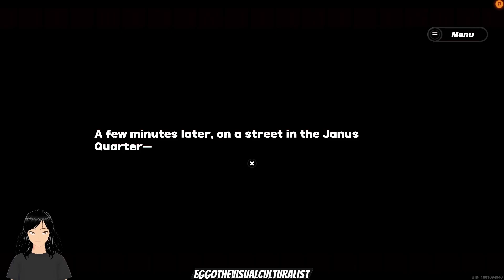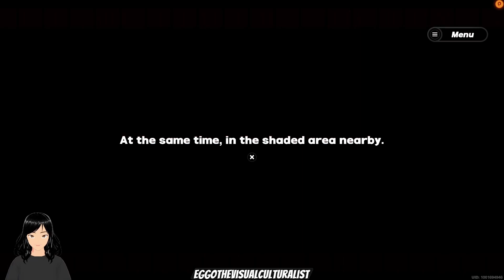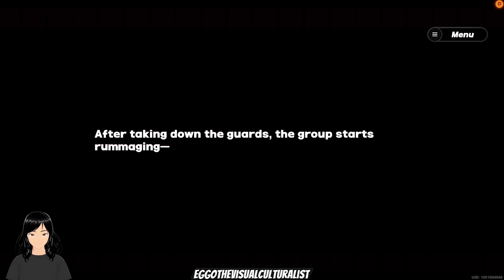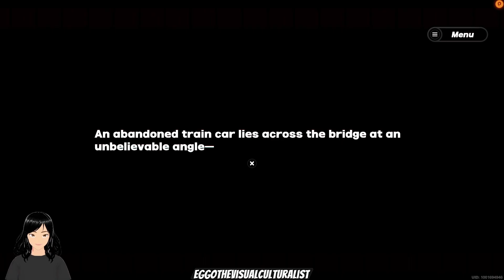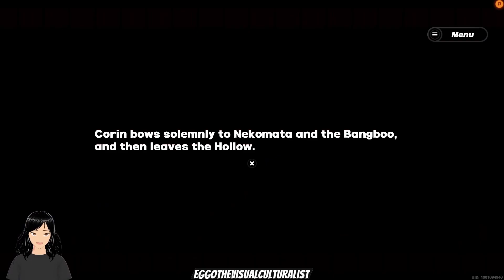Zenless Zone Zero PS5 Playthrough #5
My playthrough of Zenless Zone Zero